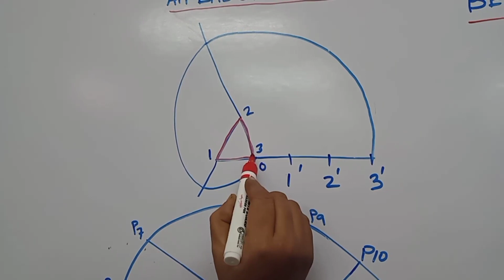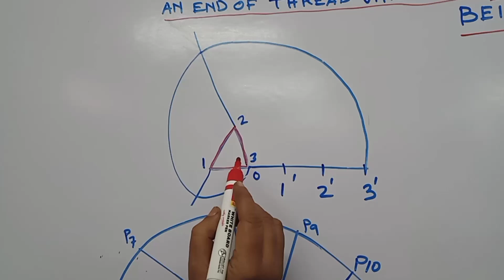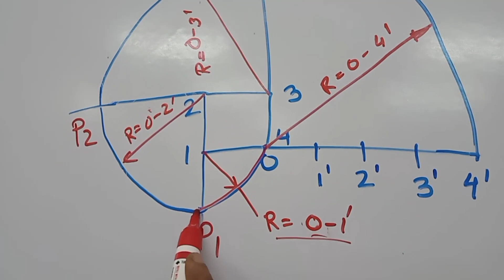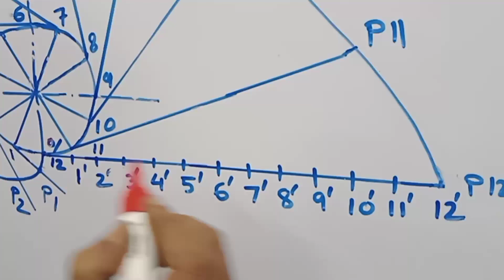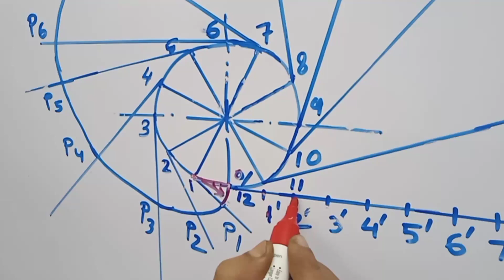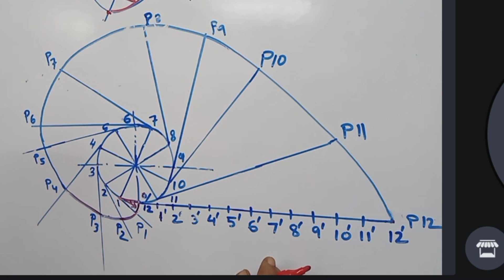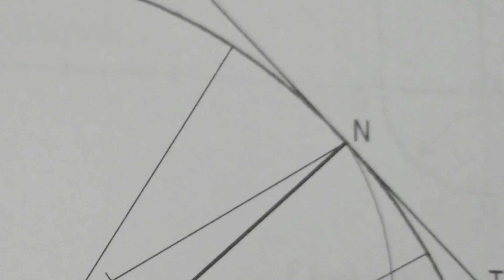INVOLUTE CURVE#iti trade iti_trade_theory trade_theory iti_trade DMM TRADE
INVOLUTE CURVE OF POLYGONS & CIRCLE.